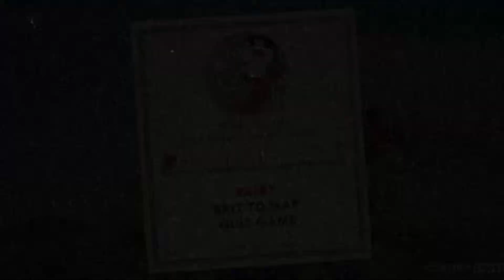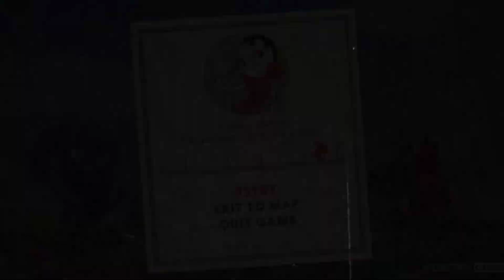Cuphead Part 6 - Threatenin´ Zeppelin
watch me play Cuphead Part 6 in HD 1080p 60 FPS No Commentary  - Threatenin´ Zeppelin